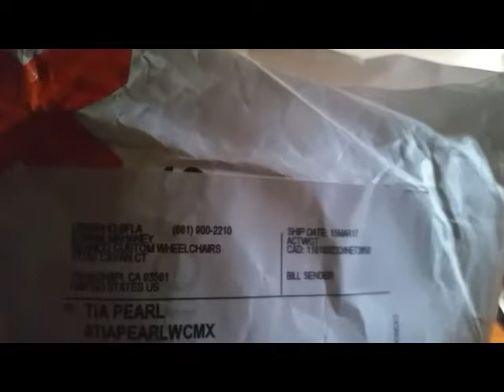Training for the WCMX World Championship!!!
I'm so sorry for the delay on this video and also the low resolution! This should have been uploaded on April Fools Day but I had a ton of trouble editing and uploading this vlog! Hopefully you enjoy it, thanks again for watching!

Tia Pearl WCMX